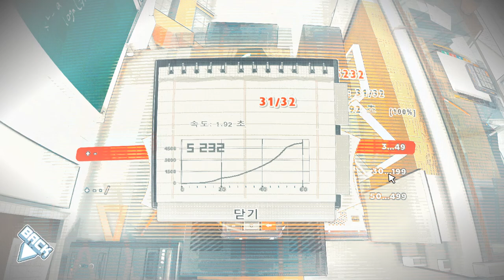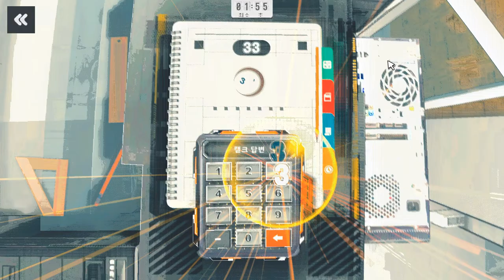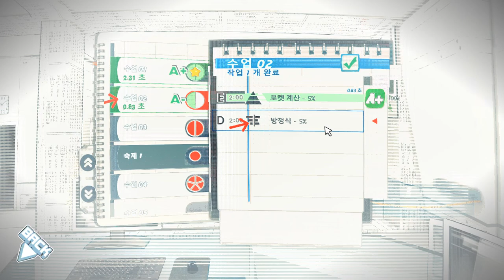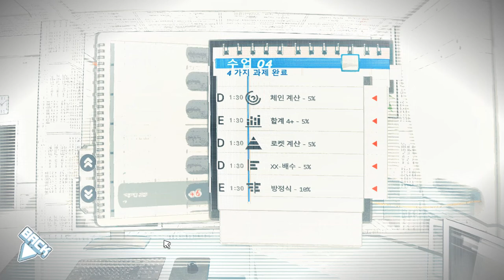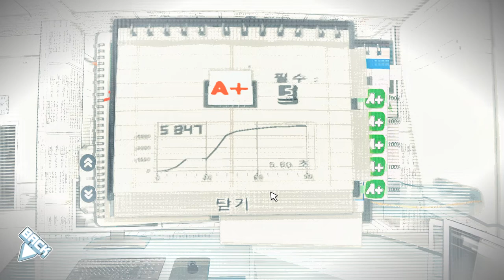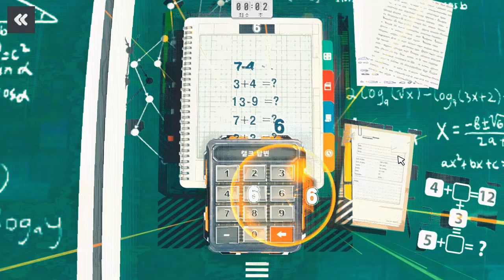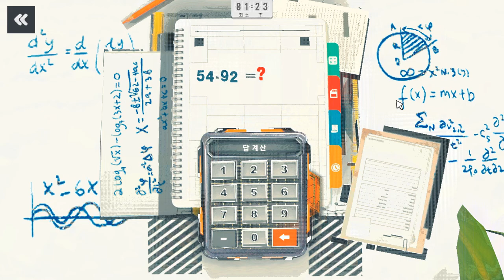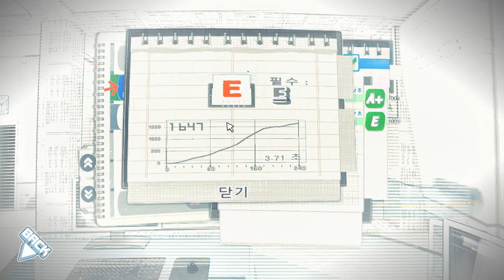[3D Math - Ultra] Play